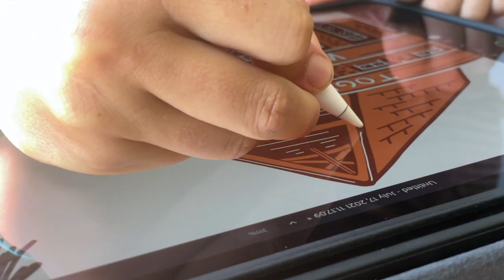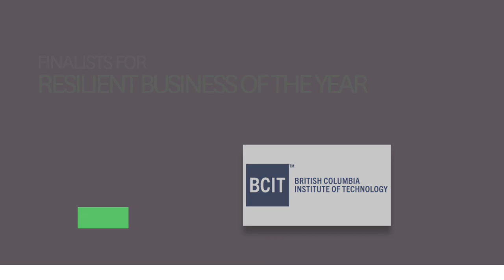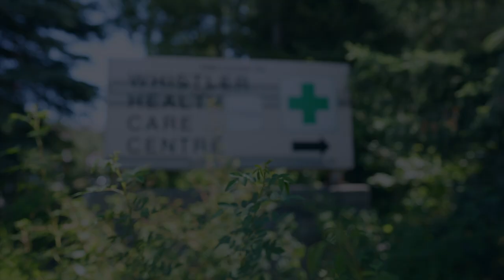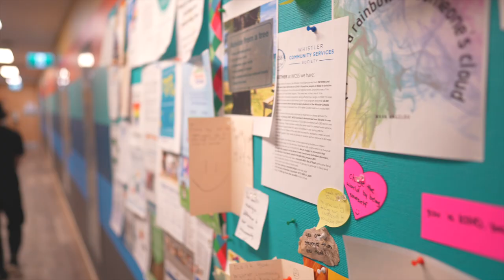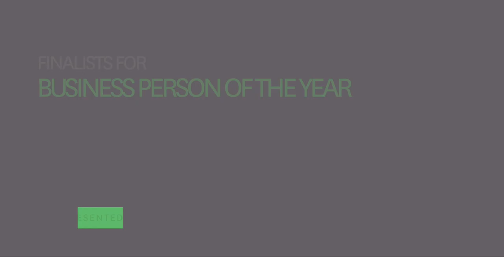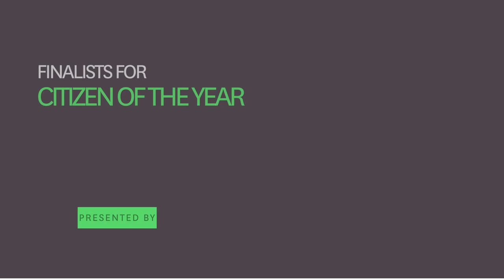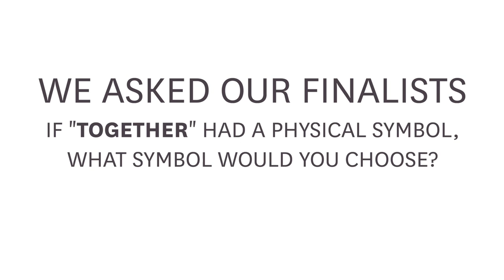2021 Whistler Excellence Awards: Together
Tune in to celebrate Whistler’s innovators, trailblazers and community cultivators! Whistler’s virtual business and community awards build brands and honour local legends.

Hosted by the Whistler Chamber in partnership with Whistler Community Foundation, the Whistler Arts Council, AWARE and presented by BlueShore Financial – the evening is dedicated to honouring excellence in the areas of service, innovation, sustainability, outstanding leadership in the arts, business and community service. The Rising Star Award catapults careers for those under 40 on the fast track to success.

Meet the 2021 Whistler Excellence Awards Finalists:

Business Person of the Year – Presented by BDO

Jerry & Sana Marsh – Creekside Market
Kaoru and Hidemi Ono – Senka Florist
Priyanka Lewis – Brickworks Hospitality Group

Citizen of the Year – Presented by Race & Company LLP

Karin Kausky
Yoann Barelli
Stella Harvey

Innovative Business of the Year – Presented by Beedie Living

Whistler Connection
Whistler Institute
Bluebird Strategy/WNORTH

Rising Star of the Year – Presented by Hotel Association of Whistler

Michael Barton – Indigenous Life Sport Academy
Padraic O’Rourke – Fairmont Chateau Whistler
Gizem Kaya – Whistler Community Services Society

Sustainability in Action Business – Presented by Cascade Environmental Resource Group

Whistler Blackcomb
Whistler Community Services Society
Innovation Building Group

Whistler Champion of Arts & Culture – Presented by The Whistler Real Estate Company

Dave Petko – Black Ohm Tattoo
Brandon Barrett – Pique Newsmagazine
Shauna Hardy – Whistler Film Festival

*New for 2021* Resilient Business of the Year – Presented by BCIT

Fairmont Chateau Whistler
Whistler Racket Club
Whistler Blackcomb

Service Excellence – Small Business – Presented by Reactive Design

Whistler Medical Clinic
Moguls Coffee House
Armchair Books

Service Excellence – Large Business – Presented by Whistler Blackcomb

Nesters Market & Pharmacy
Portobello
Creekside Market

Thank you once again to all of our partners:
BlueShore Financial
Arts Whistler
Whistler Community Foundation
AWARE
Reactive Design
Pique Newsmagazine
Mountain FM
Whistler Creative